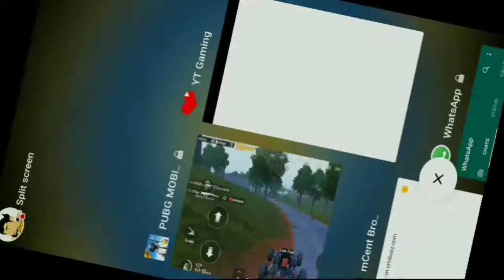Stunts in PUBG MOBILE feat. Sanhok Map |Play with YM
My another channel (It's YM tv) :-

In this video you guys will see some stunts performed by me in Sanbok Map while playing PUBG MOBILE

I will post first  at Instagram  that what will be playing or uploading so,